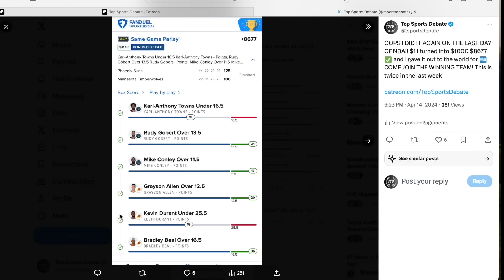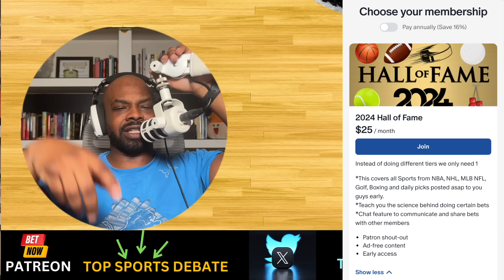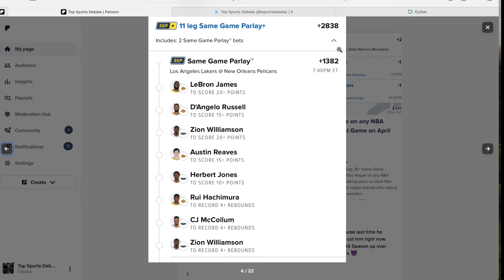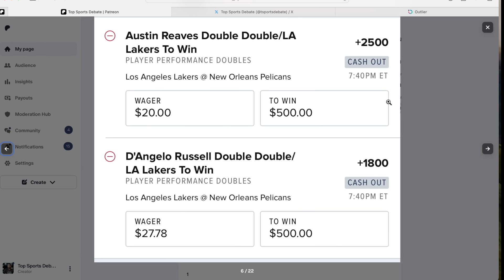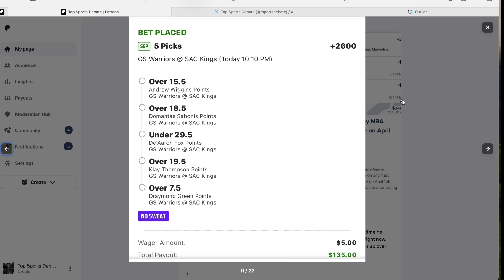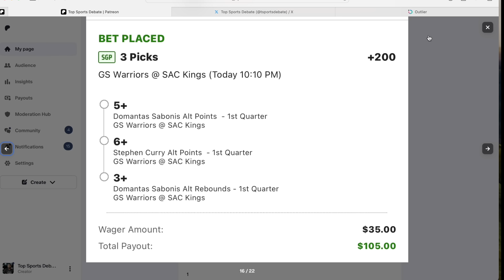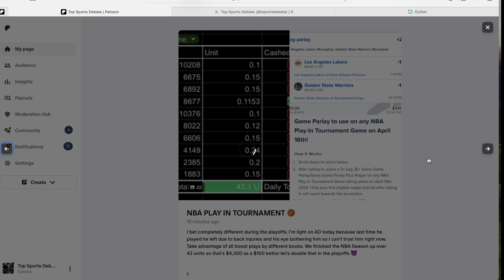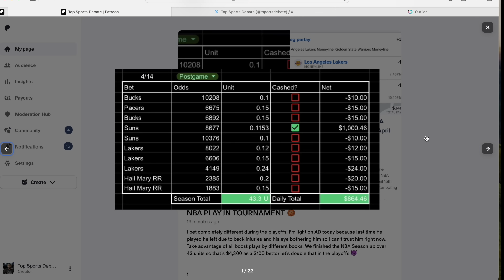Win Big With The Top NBA Betting Picks Today | Fanduel, Draftkings & Prizepicks | 4-16-24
FanDuel

PrizePicks

DraftKings

💎 Crypto💎

📈Investing📉

📘Facebook Groups📘

🆒Social Media🆕

🔑Affliate Links🔑